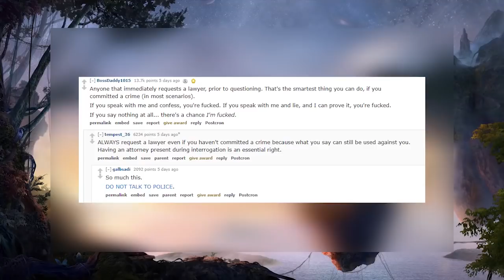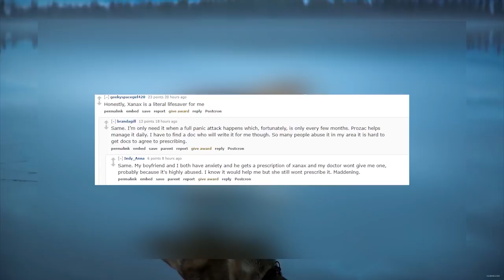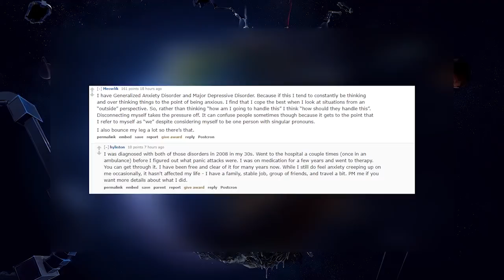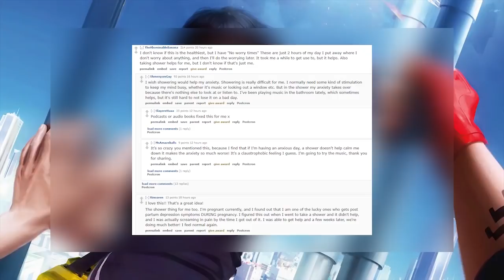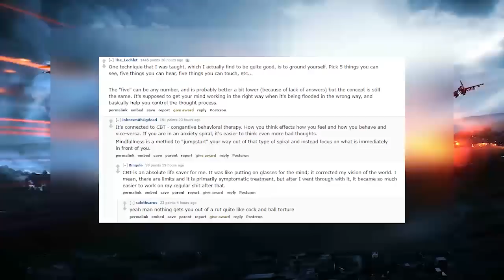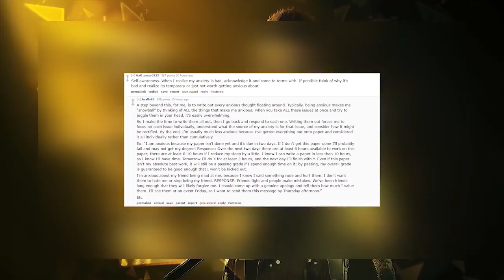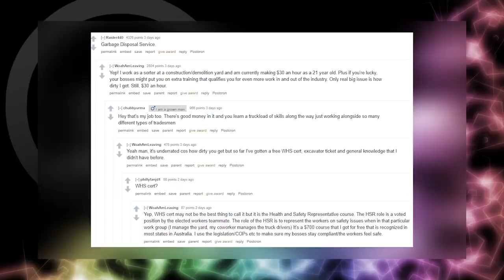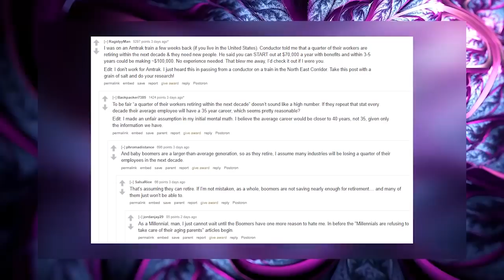How do you cope with anxiety and MORE!!